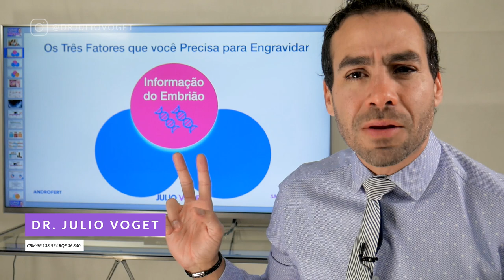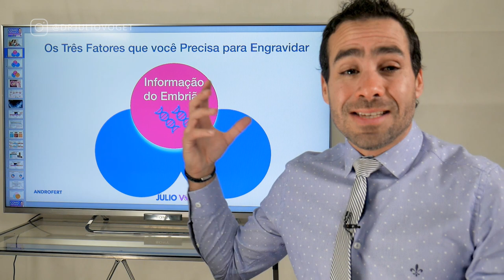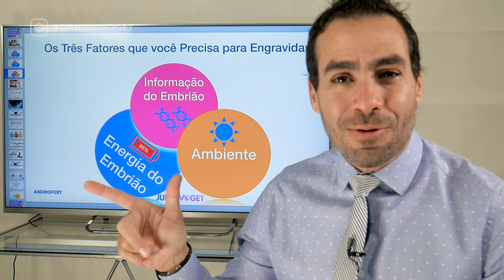3 FATORES IMPORTANTES PARA CONSEGUIR UMA GRAVIDEZ | DR. JULIO VOGET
São os que mais influenciam na hora de engravidar.

No dia 15 de NOVEMBRO às 20:00h eu vou dar uma AULA AO VIVO e totalmente gratuita com os...

"Caminhos da GRAVIDEZ em Tratamentos e FIV"

Eu espero você.

Médico Ginecologista
CRM-SP 133.524
RQE 36.340